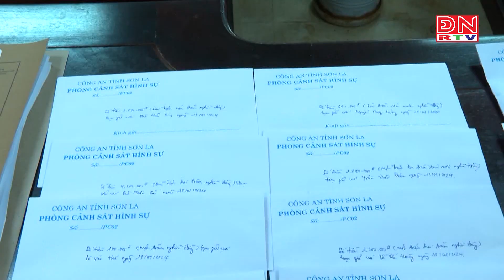Sơn La: Bắt 7 đối tượng núp bóng chọi gà để đánh bạc